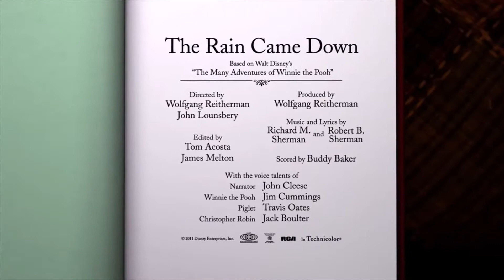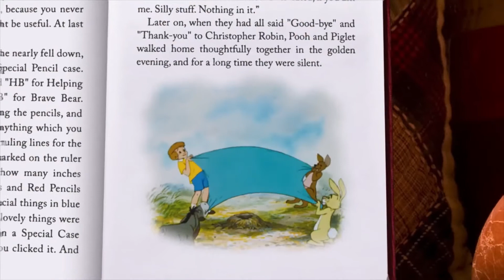Winnie the Pooh - The Rain Came Down - Thangstodo.com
Winnie the Pooh - The Rain Came Down -